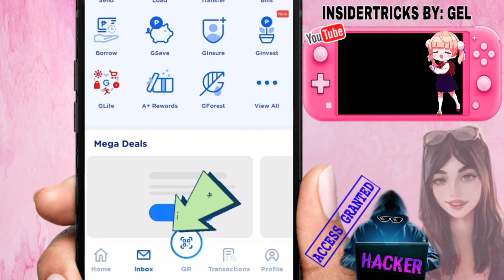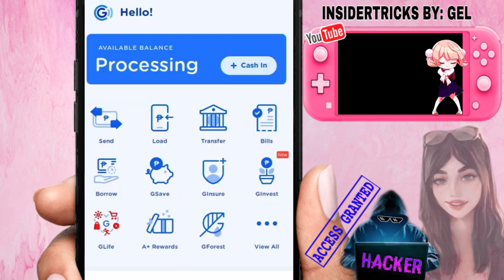HOW TO CLAIM SEND MONEY WITH CLIP IN GCASH | NEW TRICKS | HOW TO FIX NOT RECEIVE MONEY ON GCASH APP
HOW TO CLAIM SEND MONEY WITH CLIP IN GCASH | NEW TRICKS |

HOW TO RECEIVED MONEY FROM GCASH WITH CLIP
HOW TO FIX DIDNT RECEIVE MONEY IN GCASH
didn't receive code Gcash
didn't receive otp gcash
didn't receive money on Gcash
didn't receive code
Fix didn't receive code from Gcash
didn't receive load from gcash
didn't receive email gmail
didn't receive otp message
HOW TO FIX REJECTED VERIFICATION IN GCASH 2023
HOW TO RESOLVE REJECTED GCASH VERIFICATION
How to fix not verified gcash account
Gcash not verified can send money
gcash not verified in 7 days
gcash not verified can send money 2023
gcash not verified
gcash not verified can cash out
Gcash not verified can receive money
gcash not verified can pay bills
gcash not verified to shopeepay
qcash not verified can cash in
gcash not verified cash out
How to fix gcash not verified
Verify gcash
Submit ticket Gcash
Report problem gcash
Gcash error login
gcash error
gcash error sending money
Gcash error submit a ticket
gcash error developer option
gcash error device not secure
gcash error code wv1
qcash error code bcc3-422
gcash error something went wrong
Gcash internal server error
gcash internal server error problem
gcash internal server error how to fix
Gcash internal error
gcash internal server error 2023
Gcash internal service error
gcash internal server
gcash internal server error tagalog
qcash internal server error problem how to fix
gcash internal server problem
gcash login problem
gcash login
gcash login something went wrong
gcash login error
gcash login another device
gcash login without otp
gcash login without selfie verification
gcash login face verification
gcash login account
gcash login pc
gcash login problem iphone
gcash error log in developer options
Gcash something went wrong
Gcash something went wrong error
Gcash Problem 🍃🍃🍃